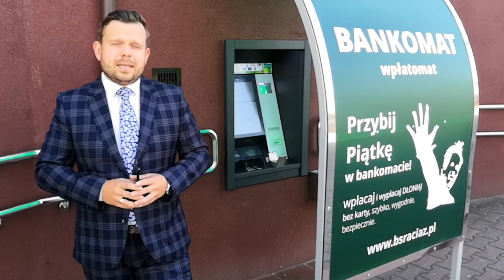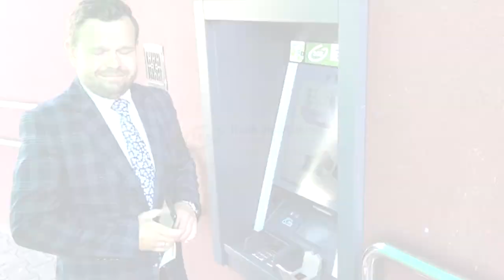Smart Karta w Banku Spółdzielczym w Raciążu